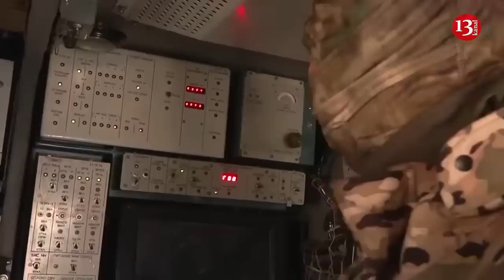Ukrainian troops destroy at least six Russian Zoopark-1M critical detection systems worth $15m each